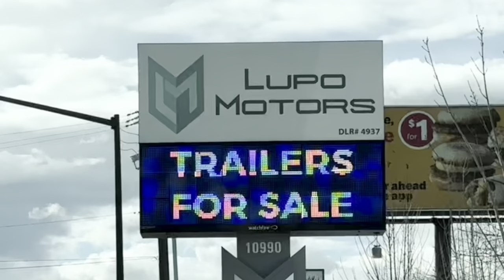Fur Eel Pro ll and Hammerhead Customer Introduction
Demonstrating the use of the Worlds Fastest pet hair removers!

⚡️ Time-saving tools for real people! 👍 Here at Buff Brite Products, we offer a wide range of tools used for your car and around your home.

✅ If you own a pet, then the Fur-Eel Vacuum Adapter is for you. This is the fastest pet hair remover on the planet! Easily REMOVE Pet Hair, Sand, and Lint from any Car, Home, or even your Clothing! Prepare to be Amazed!

🚗 How about a shiny car? We offer a wide range of buffering products that come with skinz you can't find anywhere else.

Being able to see helps you complete a task more efficiently. For you, we offer a wide range of lighting products that easily hook onto your tools. Whether it be a buffer or a vacuum - our lighting is convenient, bright, and easy to use. 🌟